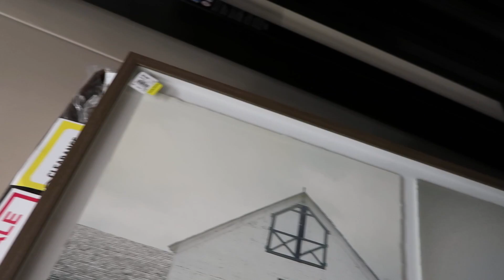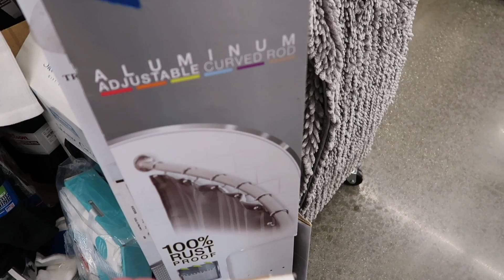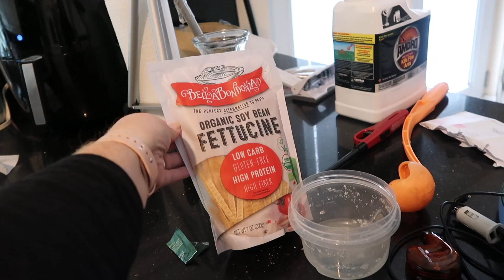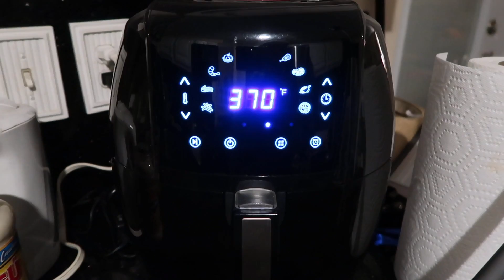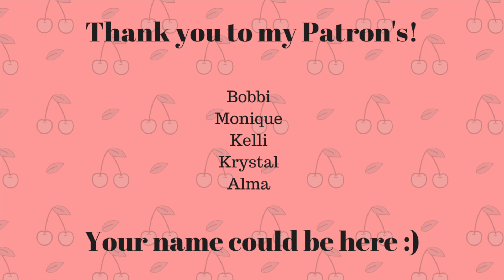Shopping at Tuesday Morning | Vlog